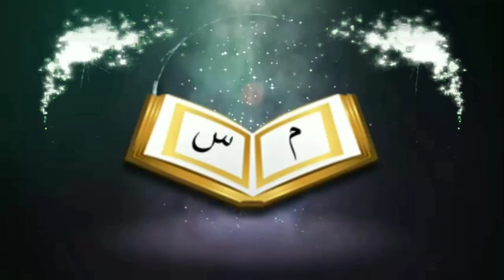জিলহাজ্ব মাসের ১০ দিনের বিস্ময়কর ফজিলত ও আমলᴴᴰ┇by শায়খ আরিফুল ইসলাম বুখারী মাদানী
জিলহাজ্ব মাসের ১০ দিনের বিস্ময়কর ফজিলত ও আমলᴴᴰ┇

10 days of Zillhaj wonderful wonder and work

🎙শায়খ আরিফুল ইসলাম বুখারী মাদানী

🎙Shaikh Ariful islam Bukhari Madani